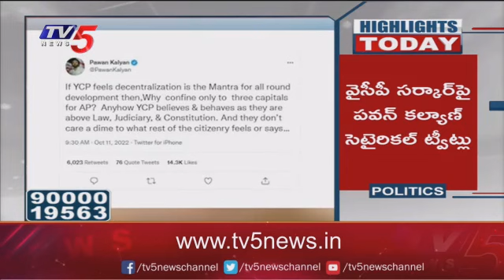Highlights Today: వైసీపీ పై పవన్ కళ్యాణ్ ట్విట్టర్ లో సెటైర్లు | Pawan Kalyan | TV5 News